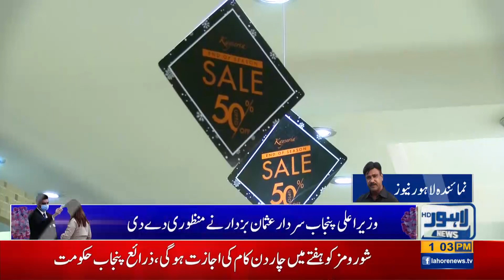Lock-down Eases:Punjab Govt Allows Shopping Malls to Open